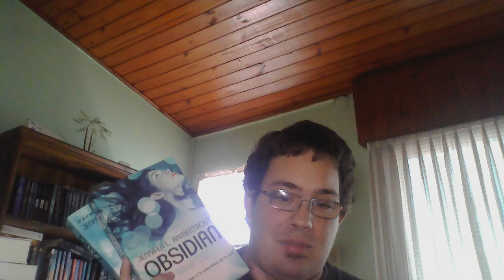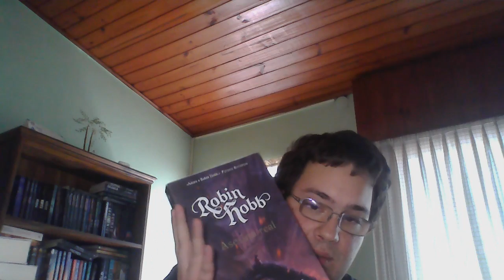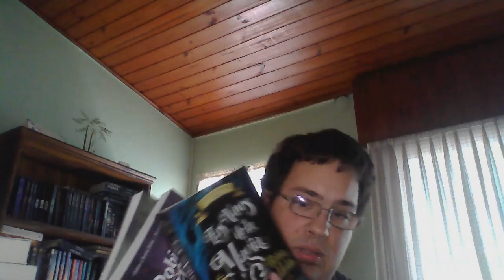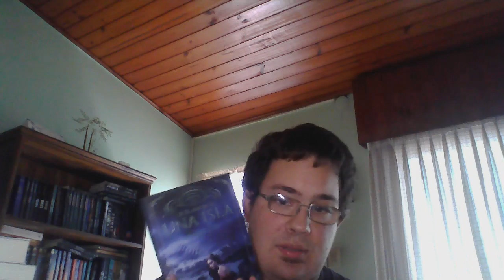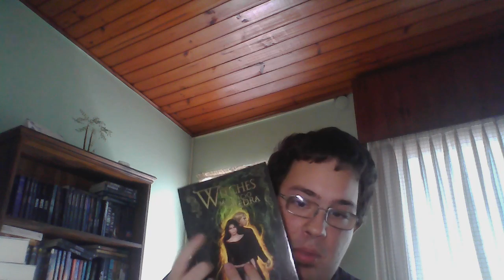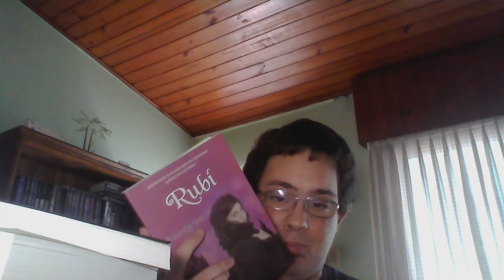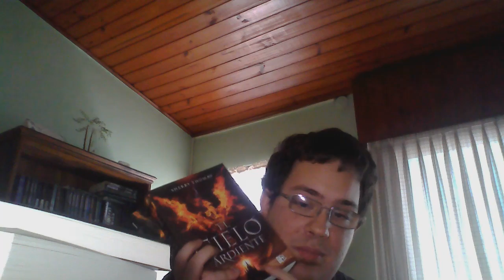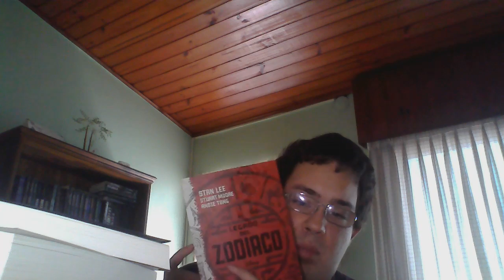Libros que quiero leer en 2017 I El Gran Sagaman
Libros que leere este año